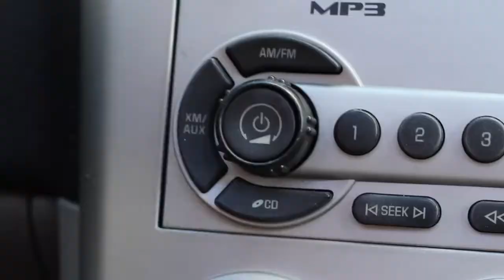1000 Nights Music Video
Song by Frenship-Video by Kaylee Searcy and Brooklin Edwards